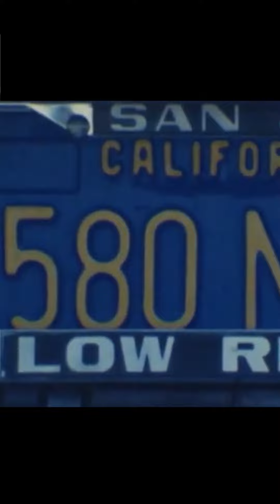San Jose repeals cruising ban